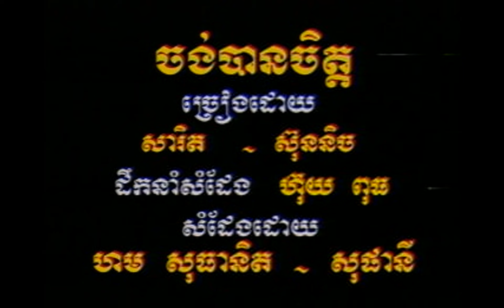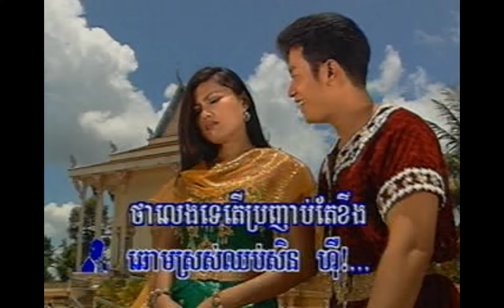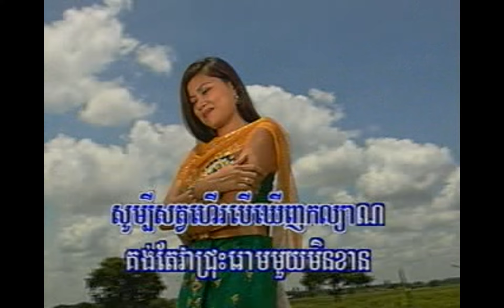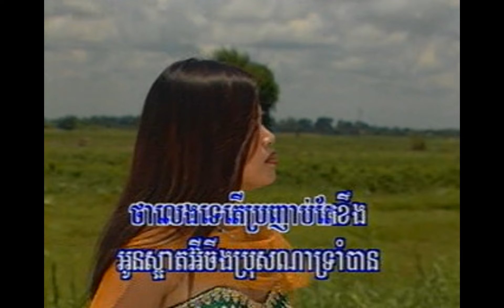ចង់បានចិត្ត | ទូច ស៊ុននិច និង ឡោ សារិត | Reaksmey Neakreach VCD Vol 14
កាត់តដំឡើងរូបភាព : Studio AMARA
ប្រគំតន្រ្តី : SK Studio
សម្រួលសតន្រ្តី : រ៉ម តារាវង្ស
Mixer : ប៉ែន ចំរើន
ដឹកនាំដោយ : មុំ បូវី
ថតដោយ : ដួង ប៉េងឡុងBit Rate : 320Kbps(Stereo)
Sample Rate : 48.000kHz
VBR : Highest Quality
- យើងខ្ញុំជាម្ចាស់ឆានែលសូមអភ័យទោសទុកជាមុនដោយប្រការណាមួយប្រសិនបើមានទាស់ឆ្គងក្នុងការការយកចម្រៀងក្នុងផលិតកម្មណាមួយរបស់ផលិតករមកបង្ហោះចែកចាយក្នុងបណ្ដាញសង្គមកំសាន្ត ព្រោះយើងខ្ញុំធ្វើនេះដើម្បីជាការចែករំលែកនូវបទចម្រៀងពីរោះជាច្រើនក្នងប្រទេសកម្ពុជាពុំមានគំនិតយកមកធ្វើអាជីវកម្មបន្តទៀតឡើយ ព្រោះថាមានបទចម្រៀងជាច្រើនដែលយើងខ្ញុំជាម្ចាស់ឆានែលយូធូបបានចំណាយនូវថវិកាផ្ទាល់ខ្លួនដើម្បីទិញនូវបទចម្រៀងដើម្បីទុកស្ដាប់កំសាន្តហើយក៏មានគំនិតចែករំលែកបន្តទៅកាន់មនុស្សគ្រប់គ្នាដើម្បីរីករាយសណ្ដាប់ទាំងអស់គ្នាផងដែរ ជាចុងក្រោយសូមអរគុណខ្លាំងមែនទែនដែលផលិតករឬចាងហ្វាងផលិតកម្មដែលបានបន្សល់ទុកនូវស្នាដៃសម្រាប់មនុស្សជំនាន់បានស្គាល់និងដឹងផងដែរ សូមឲ្យមានតែសេចក្ដីសុខសេចក្ដីសប្បាយដល់គ្រប់ក្រុមគ្រួសារម្ចាស់ផលិតករទាំងអស់គ្នា ។